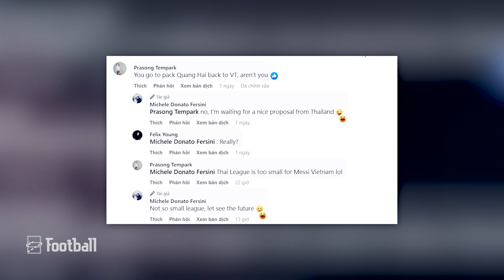Thai League sẽ cứu rỗi sự nghiệp của Quang Hải?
Việc Quang Hải chia tay với Pau FC dường như chỉ còn là vấn đề thời gian. Sau 8 vòng đấu, những con số thống kê nghèo nàn vẫn đeo bám tiền vệ số 19. Ở trận đấu Pau FC hòa Metz 1-1 vào rạng sáng 9/4 đã là lần thứ 3 liên tiếp Quang Hải bị gạch tên khỏi danh sách thi đấu kể từ đầu năm 2023.

Việc không được ra sân thường xuyên khiến cho Quang Hải không thể duy trì được phong độ cũng như cảm giác chơi bóng tốt nhất, có lẽ bây giờ Quang Hải nên tìm cho mình một bến đỗ mới với cơ hội ra sân nhiều hơn, Thái League ngay lúc này là phù hợp hơn cả cho việc cứu rỗi sự nghiệp của quả bóng vàng Việt Nam 2018.

MỤC LỤC:
Xem thêm các video sau tại:
HỆ THỐNG KÊNH:
THÀNH VIÊN TRONG ĐỘI NGŨ !!!
© Bản quyền thuộc về Z Studio